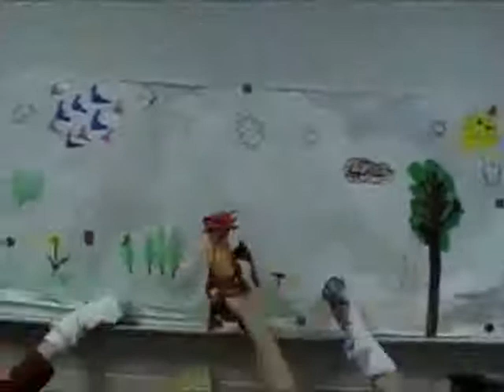Magic Treehouse project.flv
Students wrote and acted out a puppet show to a Magic Treehouse book they finished.